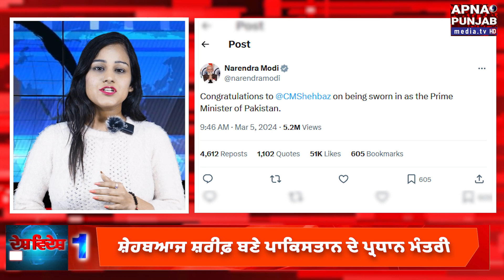Desh Videsh Headlines | Latest Punjab News | World News | Latest America News in Punjabi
About Our Media Channel:
Apna Punjab Media Tv is an exclusive news channel on YouTube which streams news related to Punjab, New York, India and the World and also special coverage Globally . Along with the news, coverage and stores on this channel we also has verified business news/promotions and shows on special supplements/events which are interesting and informative worldwide.

Apna Punjab Media Tv: An open platform to explore and spread your voice worldwide.

For Latest news and updates and daily newspaper , log